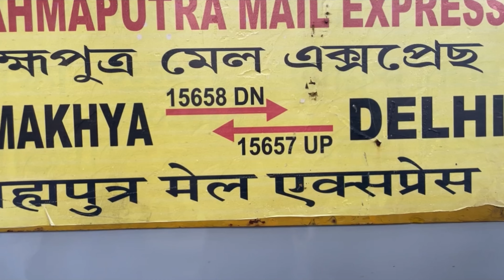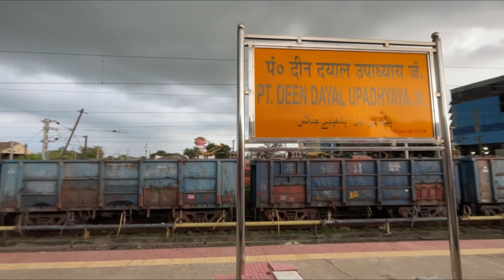*ट्रेन मैं नहना पड़ा 😳Patna to Delhi bharamputra mail express || *इस सफर मैं मजा आगयाल😁Part - 2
Train 15657 BRAHMPUTRA MAIL runs from Old Delhi(DLI) to Kamakhya(KYQ) Aaj is train main apke liye patna se delhi 3ac main safar ke maze ….